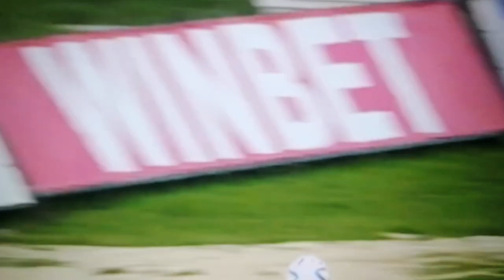Славия 0 - 0 Пирин(Благоевград)